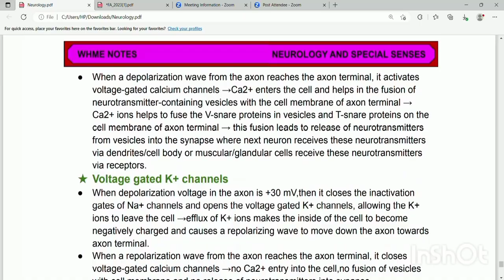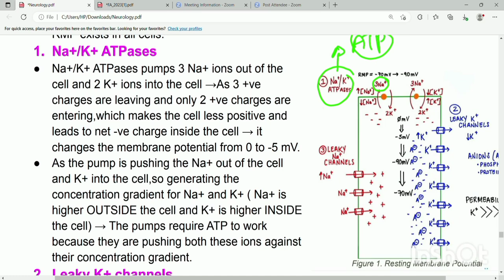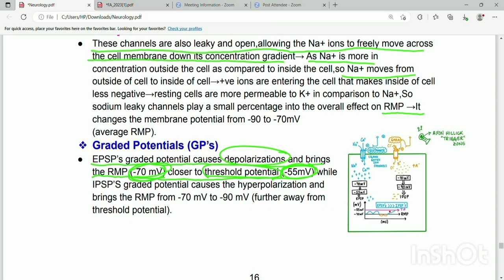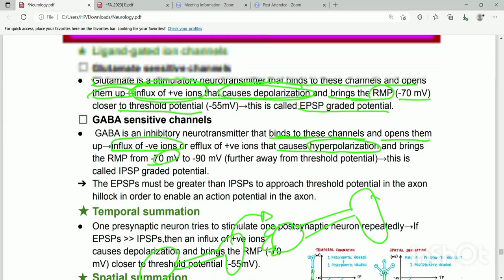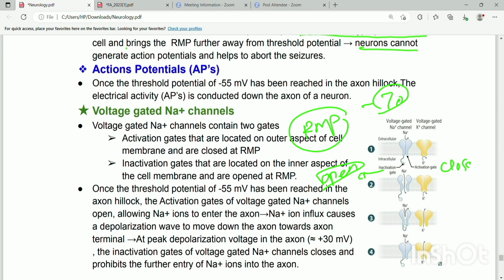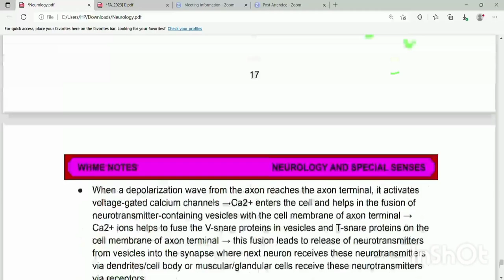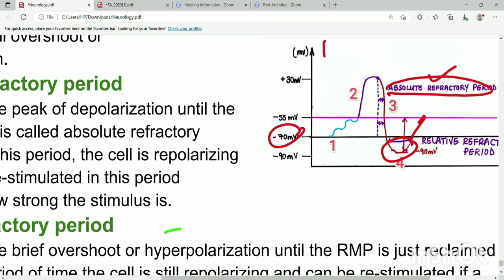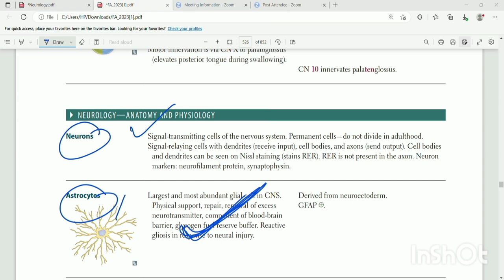Neuron Action potential | Nervous system First Aid Lectures| Lec6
Reminder
These are teaser/demo videos on youtube.   For complete first aid lectures contact on whatsapp;

In this lecture we will discuss about neuron action potential, resting membrane potential, graded potential, Temporal summation, Spatial summation, action potential, Absolute refractory period, Relative refractory period